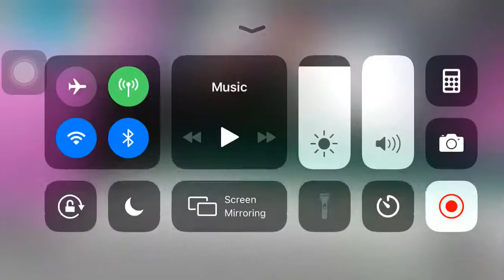RB Battles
Studio